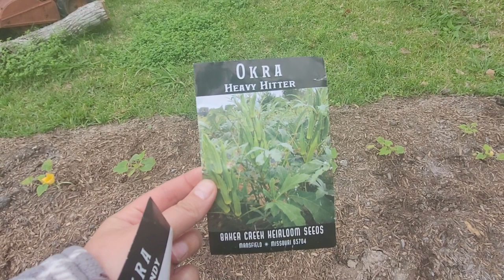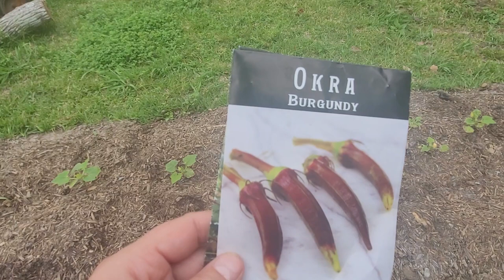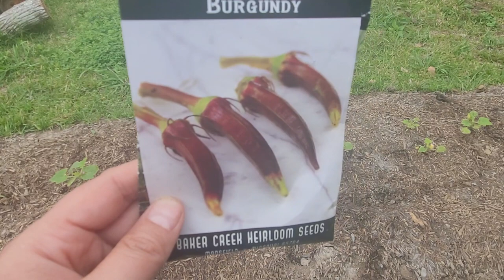Just a random garden update and my plans for okra this year.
I planted on showing everyone my okra plans, but there is so much happening right now!

The garden is such an amazing and inspiring place, this time of year.